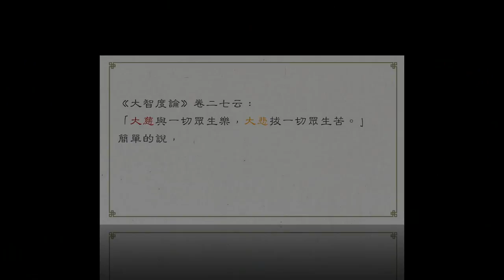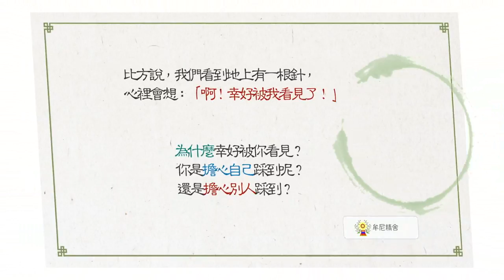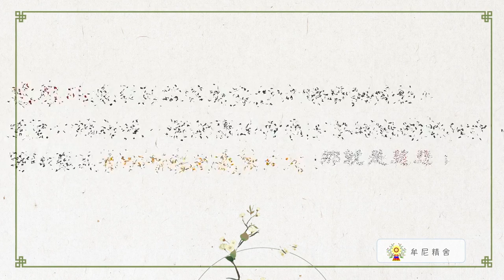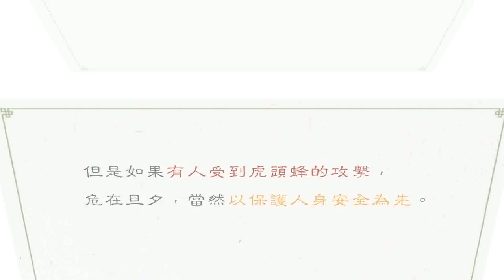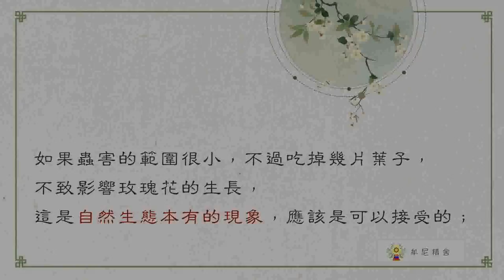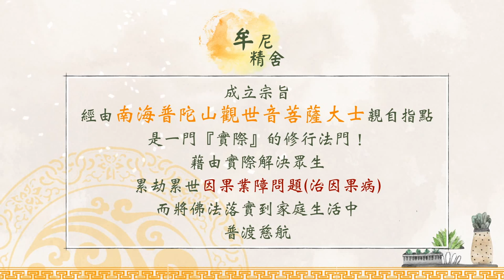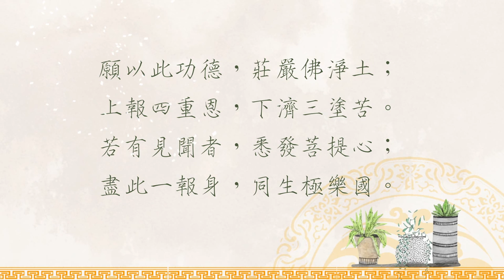聖嚴法師生活法語－把慈悲用在生活之中